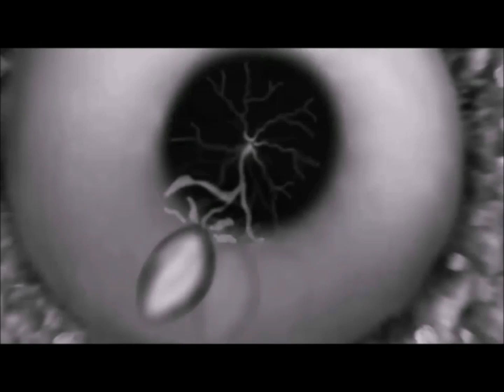FREEZE FRAME DREAMS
animation clip sequence, Enya   Athair Ar Neamh